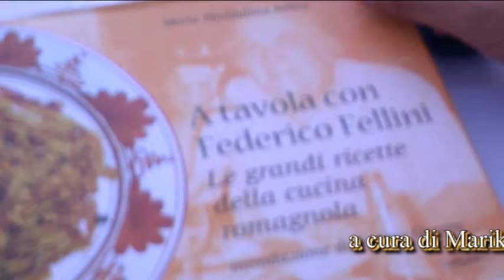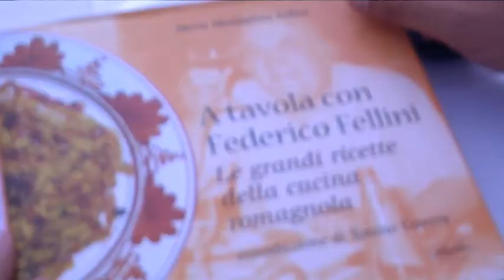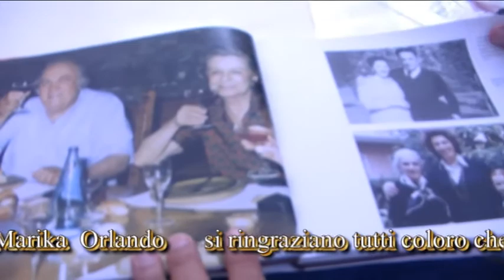PAESE DIVINO 2011 FRANCESCA FELLINI - Castelbuono ( Pa )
Francesca Fellini, nipote ed unica erede del grande Maestro, ospite d'onore della edizione 2011 di "Paese Divino"

E' stata lei la donna che ha reso ancora più prezioso l'evento ormai consacrato tra i più grossi eventi Eno-culturali d'Italia. Francesca Fellini, nipote del grande Maestro,ospite della V edizione di "Paese Divino" gemellata anche in questa edizione al "BLUES AND WINE SOUL FESTIVAL" a Castelbuono.

Sabato 30 luglio, presso il Chiostro di San Francesco di Castelbuono la scrittrice e giornalista Francesca Fabbri Fellini ha presentato il suo libro " A tavola con Federico Fellini".
In occasione della V edizione del galà enogastronomico "Paese Divino" L'associazione "Amici PerBacco" Presenziata da Dario Guarcello hanno arricchito il suo programma con una grande iniziativa come la presentazione del libro " A tavola con Federico Fellini ".
Protagonista e conduttrice d'eccezione dell' evento è stata Francesca Fabbri Fellini, nipote del grande maestro Federico nonchè conduttrice radiofonica, giornalista e critica cinematografica.
Il libro, scritto "a quattro mani" con l'ausilio della mamma ( sorella del regista ) Maria Maddalena Fellini, raccoglie in un unico volume le preferenze culinarie di uno dei più grandi Maestri del cinema italiano.
Dopo un'accurata e poetica introduzione a cura di Tonino Guerra il libro ci guida, ricetta dopo ricetta, nei segreti della sua cucina.
Ogni piatto suggerito viene fotografato nei minimi particolari, fin dalla scelta accurata e rigorosa degli ingredienti.
Un viaggio attraverso i gesti, i ricordi, i piccoli riti e le curiosità alla ricerca di quella
"sinfonia di sapori" che Federico Fellini ritrovava ogni qualvolta si sedeva a tavola nella sua casa riminese di Via Oberdan.
Una testimonianza di come la Buona Cucina rappresenti uno stile di vita, una cultura raffinata e ricercata. E a tracciare le linee di questa conoscenza chi meglio di Federico Fellini, "gourmet della vita e della buona tavola" come ama descriverlo la stessa nipote Francesca che è stata accompagnata in questo viaggio di presentazione dal giornalista enogastronomo Dott. Nino Panicola e dal famoso regista siciliano Dott. Francesco Lama, l'incontro è stato moderato da Filippo Glorioso